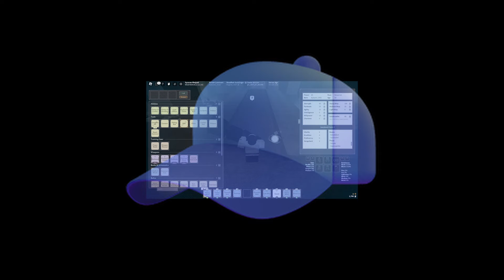normal hivelord hubris build 💖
deepwoken is a difficult game with permanent character loss